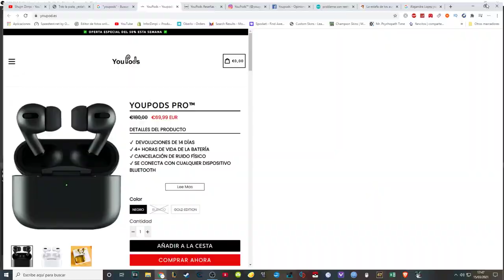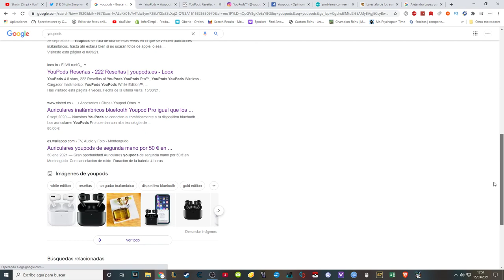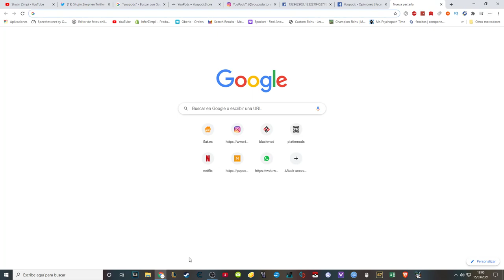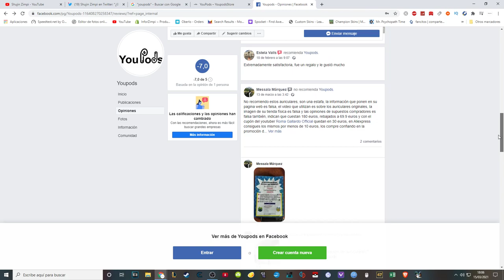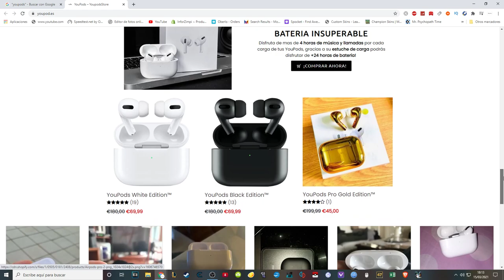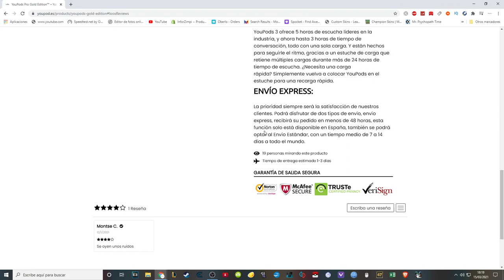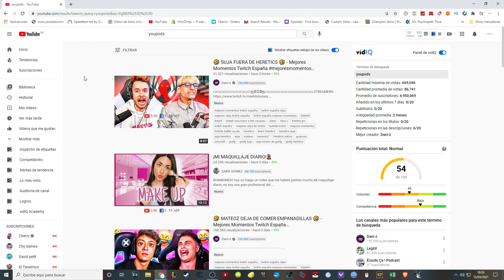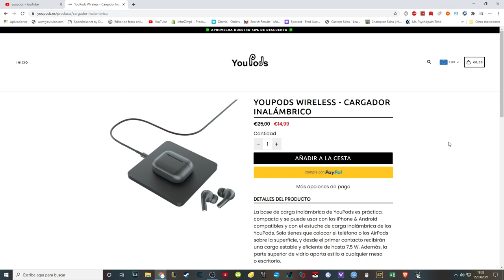¿Son los YouPods un timo? | Parte 2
Perdonar muchísimo si me lío o me pierdo en algún punto, esto lo hago sin guión y sale como sale.

Poco a poco iré adjuntando los enlaces que prometo en el vídeo.